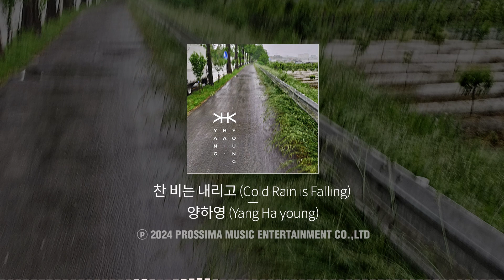양하영 - 찬 비는 내리고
작곡_양하영
편곡_양하영
All Guitar_양하영

[Credit]

Composed by 양하영
Arranged by 양하영
Guitar by 양하영

Mixed & Mastered by Selah Studio
Art Designed by Selah